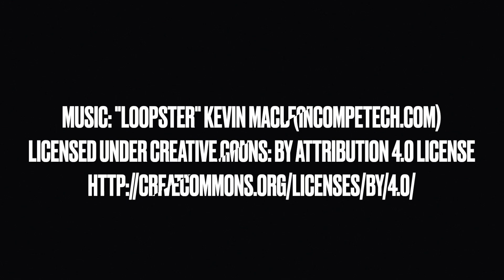Vivero forestal Liga Comunidades Unidas en Conservación del Agua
La unión de acueductos comunales Liga de Comunidades Unidas en Conservación del Agua (Liga CUENCA) posee un vivero forestal para la demanda de árboles de sus socios miembros y de particulares.
Para la restauración ecológica de los bosque nubosos, se necesita de una buena variedad de árboles nativos de la zona que pueda sobrevivir ante condiciones ambientales adversas como la competencia de pastos o suelos degradados.
Las especies se seleccionan de tal forma que puedan desarrollarse en esas condiciones, atraiga polinizadores o animales frugívoros y mejoren el sitio para el establecimiento de otros árboles. Además salen del vivero a una buena altura para asegurar el éxito en el desarrollo de cada arbolito.